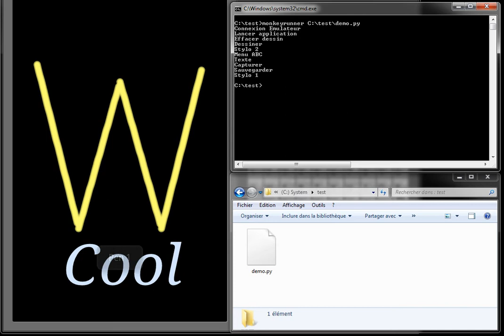MonkeyRunner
Piloter par programmation son Android depuis un ordinateur.